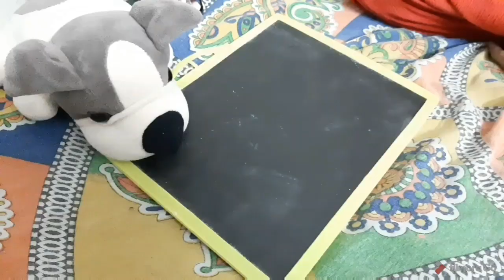How to make Indian style l Macaroni Pasta/DIML/tamil family time/EasyBreakfast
how to make macaromi pasta

In this video I have showed my daily routine as new mommy along with yummy breakfast and lunch ideas.
for breakfast I prepared yummy and tasty indianized version of pasta also known as macaroni which is most of the kids and adults favourite too
pasta recipe
indianized version of pasta
macaroni pasta
family time